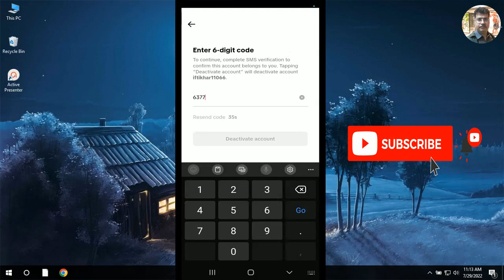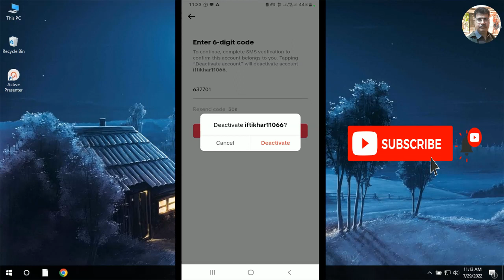How to deactivate TikTok Account | tiktok account deactivate kaise kare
In this video I show you how to deactivate your tiktok account temporarily in 2023